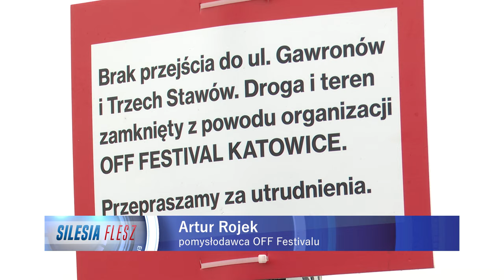Rusza OFF Festival 01.08.2024